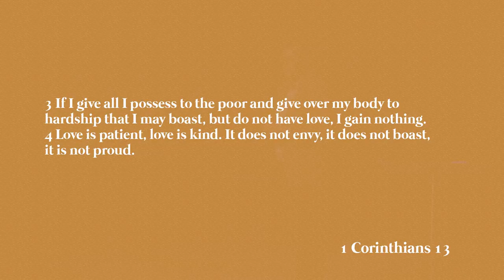Duty and Love | Michael Ramsden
What does it mean to treat people lovingly? How do duty and love co-exist? Michael unpacks that well known passage from 1 Corinthians 13 with fresh insights into apologetics.

We’d love to meet you and get you involved at HTBB, go to see where you can volunteer!

Stay in touch with all that’s going on!